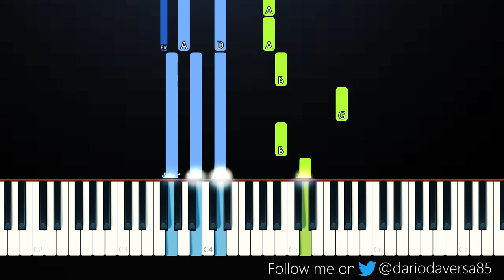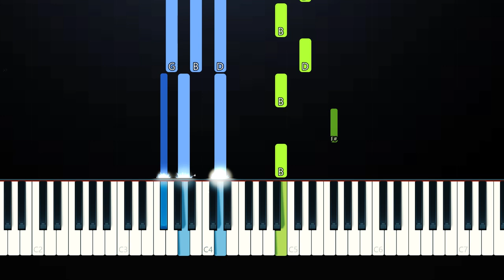Hayd - Safe & Sound (Piano Tutorial)